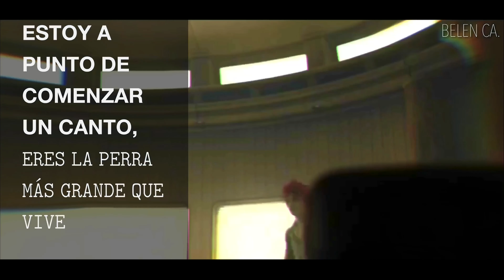Houndin [Sub. Español] - GMV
Song: Houndin
Artist: Layto

VideoGame: Final Fantasy VII
Personaje: Reno

Si necesitas que elimine alguno de mis videos porque el contenido es de tu propiedad, por favor enviame un mensaje a este correo , no hay necesidad de darme un strike, me ayudas a crecer y seguir haciendo lo que me gusta respetando el contenido de los demás.
If you need to delete any of the videos because the content is your property, please send me a message to this email , there is no need to give me a strike, you help me grow and to continue doing what I like respecting the content of others.